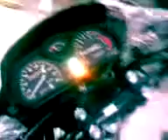ML 87782477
Video Migrado